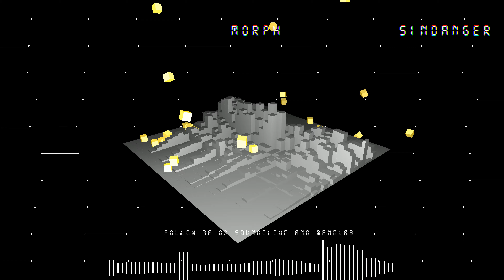sindanger - Morph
Effect author credits:
HUD Graph Polar, HUD 3D, HUD Text, HUD Prefab, HUD Graph Linear, HUD Free Line, Heightfield - Rado1
FourCornerGradient, Automator - Cynex
Youlean Background MDL, Youlean Waveform - Youlean